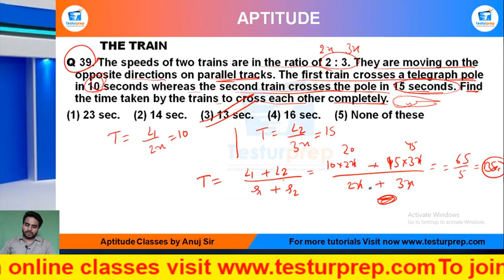Q40-A train with 36 km/hr. crosses a bridge in 18 seconds. Another train 90 metres shorter crosses..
# The Train  # The Train  basic # The Train  ShortTricks

MockoPedia The Train  PRACTICE Q40 :

Q 40. A train with 36 km/hr. crosses a bridge in 18 seconds. Another train 90 metres shorter crosses the same bridge at 27 km/hr. Find the time taken by the second train to cross the bridge.
(1) 20 sec.  (2) 18 sec.  (3) 16 sec.  (4) 12 sec.  (5) None of these

From the ease of your home, you can be perfectly prepared for the exam of your dreams as mockopedia brings you a multitude of learning solutions and video lectures that cover the maximum required subjects for every government exams, abroad studies and campus placement tests. In this video series, Mockopedia has curated all the commonly asked questions for Math(quant) that comprises of The Train  Math(quant) tricks, The Train , test Math(quant) in Hindi, The Train  for SSC GD 2021,  The Train  questions for ICET, The Train  questions for BSTC, C questions for afcat and much more. With Mockopedia practice papers and worksheets you can score 70% better marks than your usual scores. It helps you evaluate and polish yourself for the real test with 100% efficiency and accuracy. The Train  Math tricks, The Train , The Train  questions in Math , The Train  questions for mcat exam, The Train   questions for ssc cgl, The Train  questions for competitive exams, The Train   practice, The Train  questions ugc net, The Train  questions and answers, The Train  question for cpo, The Train  question for afcat, The Train  question solve, The Train  questions for ctet, The Train  all type questions

The Train  Math tricks,
The Train  question,
The Train  questions in Math ,
The Train  questions for mcat exam,
The Train  questions for ssc cgl,
The Train  questions for competitive exams,
The Train  questions practice,
The Train  questions ugc net,
The Train  questions and answers,
The Train  for cpo,
The Train  question for afcat,
The Train  question solve,
The Train  questions for ctet,
The Train  all type questions